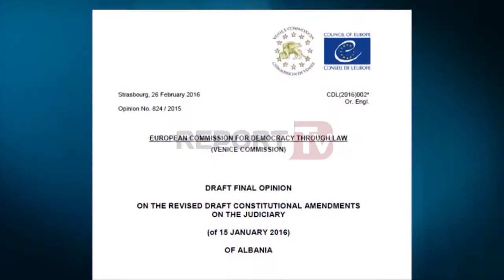Report TV - Paloka: Rama pengon drejtësinë, PD e LSI kërkojnë zgjidhje politike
Ndërsa palët duken larg kompromisit për reformën në drejtësi, demokratët janë të bindur se ajo po pengohet nga kryeministri Rama.

Kreu i grupit të PD, Edi Paloka, thotë gjatë një interviste për Report Tv se është pikërisht kryeministri ai që nuk e do këtë reformë pasi i trembet një drejtësie që nuk e ka nën kontroll.

Kreu i grupit të PD thotë s kjo është një çështje që duhet zgjidhur politikisht. Sipas tij edhe tryeza e komisionit të posaçëm është një zgjidhje politike.

Ndërsa për sa i përket qëndrimit të LSI, që është i njëjtë me atë të PD, kreu i grupit të PD thotë se kjo lidhet pikërisht me atë që kërkon Venecia për këtë çështje.

Një ditë më parë kreu i kuvendit, Ilir Meta, tha se kjo reformë duhet realizuar pikërisht sipas rekomandimeve të Venecias dhe se për finalizimin e saj nuk përjashtoi edhe një tryezë politike.